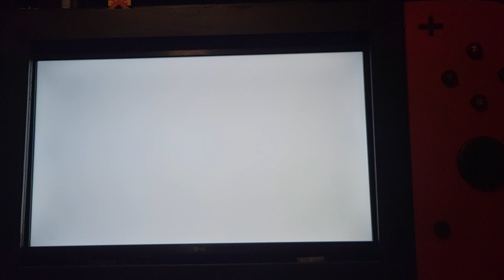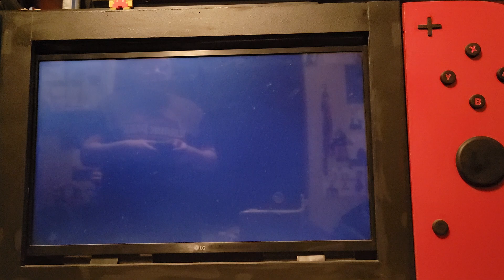Super Mario RPG (How to Beat Smithy *Phase 2*)